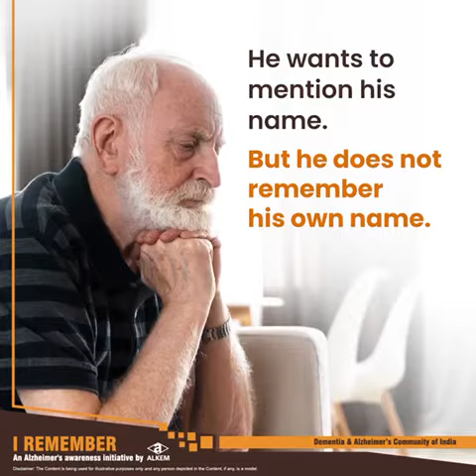FASHION ZEBRA PREMIUM STORE. PRESENT OLD DAY SONG .